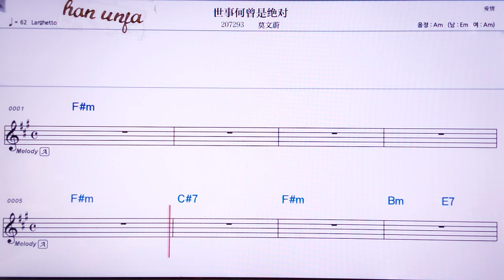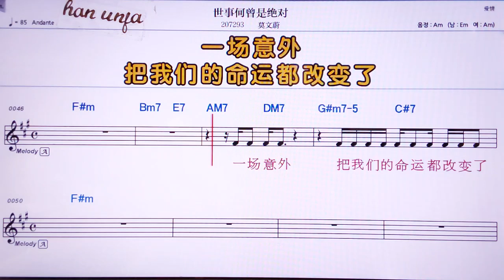💖쓰쓰허청쓰쥐애뚜이/ 머원웨이 👍MR,노래방, 악보, 코드,Karaoke With Sheet Music